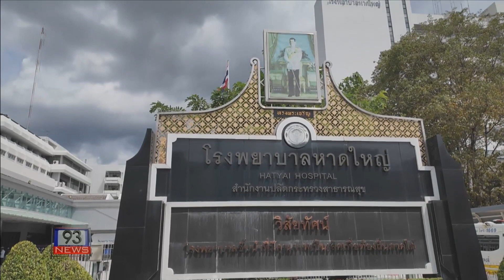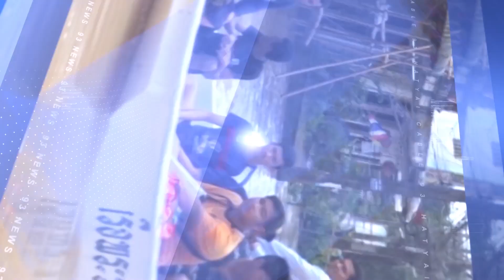93 NEWS รมช.เดชอิศม์ ประชุมทีมแพทย์สงขลาและลงพื้นที่สำรวจที่สร้างโรงพยาบาลหาดใหญ่ 2